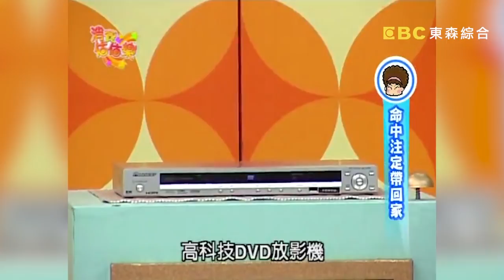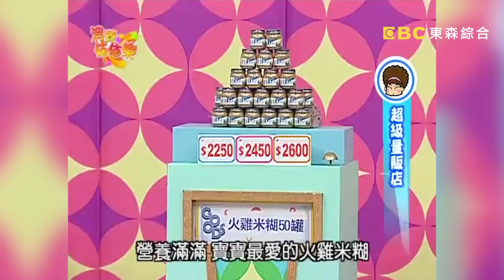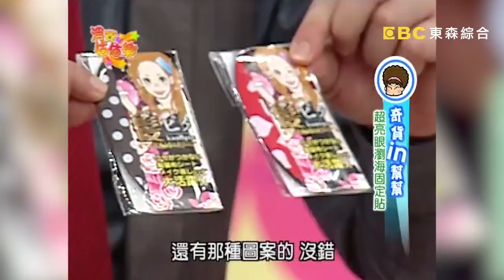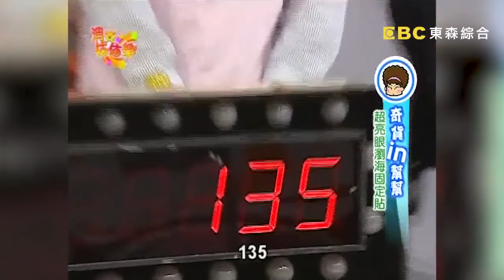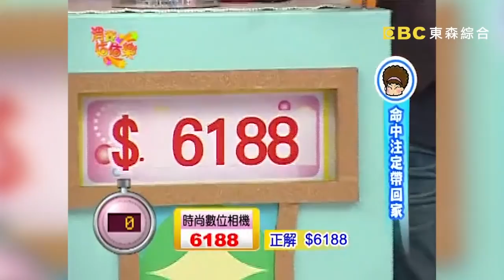【消費估估樂】年菜總冠軍美食報你知！莎莎&莎媽來估價！｜估價｜第35集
主持人：陽帆、曹蘭
來賓：莎莎、莎媽

美味到你家
命中注定帶回家
HOW MUCH就是你
超級量販店
命中注定帶回家
為了３萬元